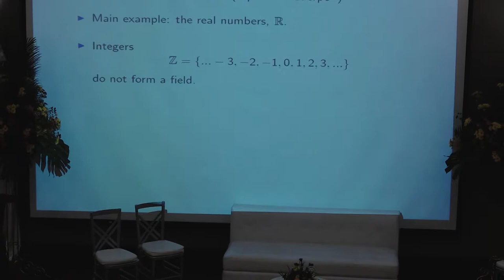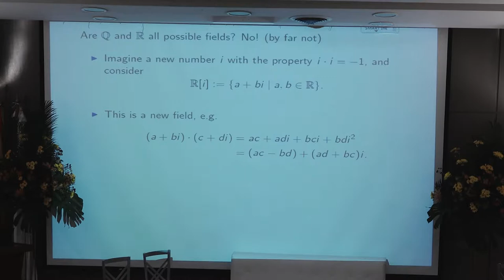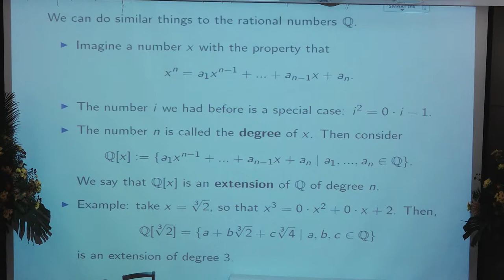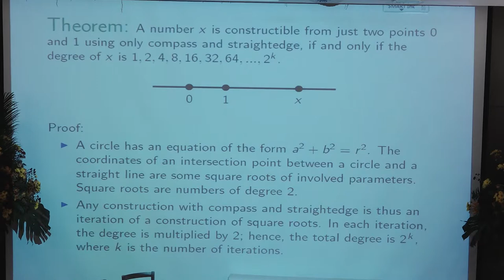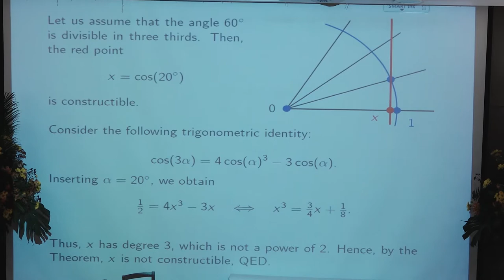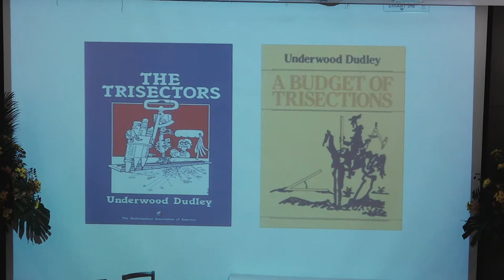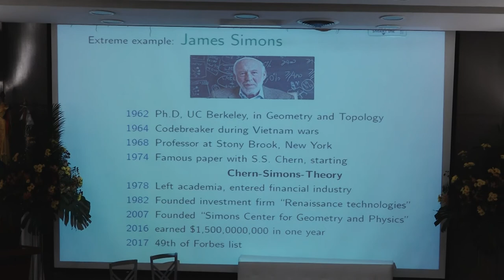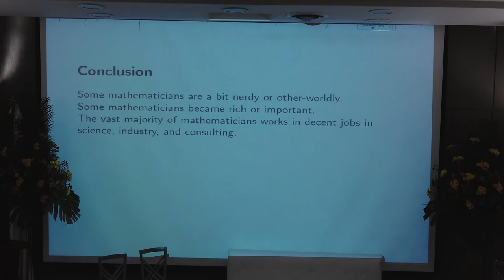Mathematics Only for nerds and dreamers Konrad Waldorf, Alemania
Konrad Waldorf comparte al publico casos de personajes importantes en la historia de la humanidad que exaltaban la importancia de las matematicas, explica la diferencia entre las matematicas academicas y las matematicas cientificas y las matematicas como herramienta de analisis de metadatos.